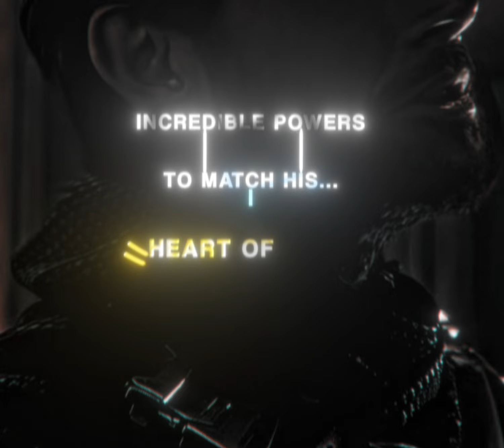Soldier Boy | Bloody Mary | EDIT | A Disappointment| Literally Me | HD60FPS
Soldier Boy the only one That stood on business🗣🦅